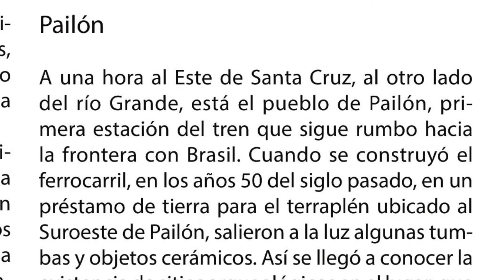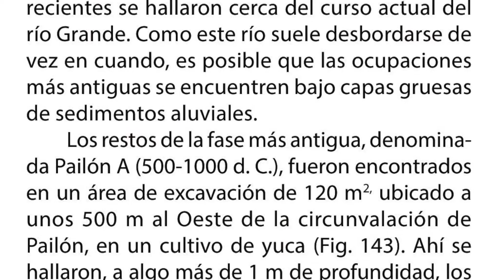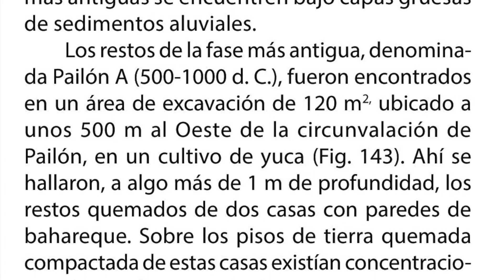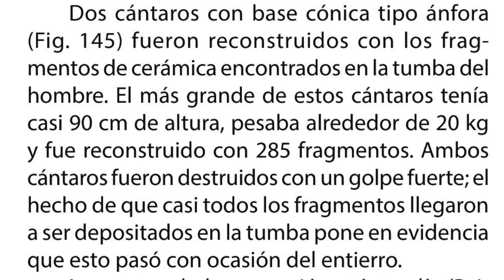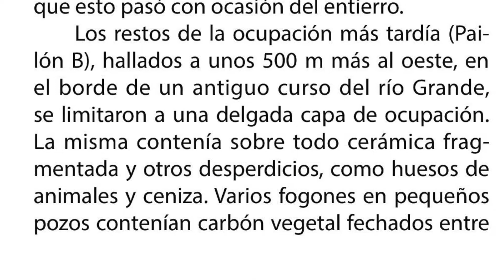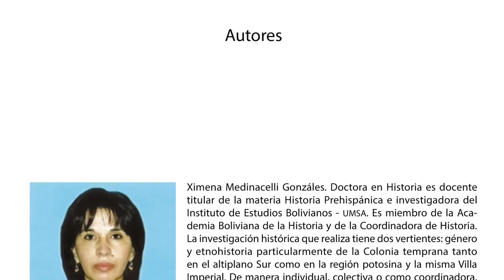Los Llanos de Grigotá - Pailón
Capitulo: Arqueología y etnohistoria de las Tierras Bajas de Bolivia

A una hora al Este de Santa Cruz, al otro lado del río Grande, está el pueblo de Pailón, primera estación del tren que sigue rumbo hacia la frontera con Brasil. Cuando se construyó el ferrocarril, en los años 50 del siglo pasado, en un préstamo de tierra para el terraplén ubicado al Suroeste de Pailón, salieron a la luz algunas tumbas y objetos cerámicos. Así se llegó a conocer la existencia de sitios arqueológicos en el lugar, que mucho después fueron estudiados por un equipo boliviano-alemán (Prümers, 2002).